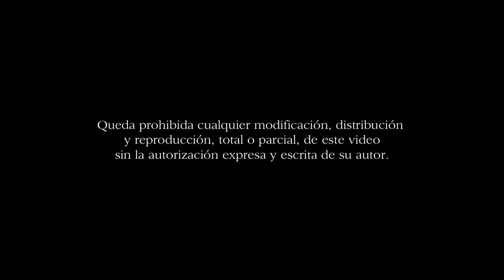Oración en el Huerto - Paso de MIsterio en calle Novena - Semana Santa Cádiz 2017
Jesús de la Oración en el Huerto a su paso por la calle Novena en la noche del Jueves Santo de 2017. Le acompaña la Agrupación Musical Ecce Mater de Cádiz